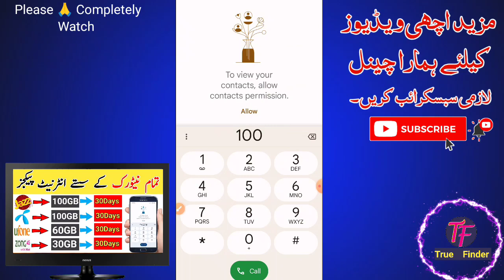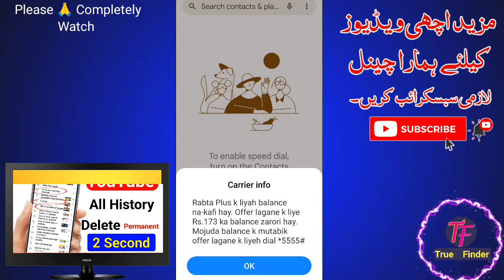jazz 10GB internet package | jazz net package | jazz monthly internet packages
Jazz ka sasta 15GB internet package | jazz internet package | jazz net package monthly |